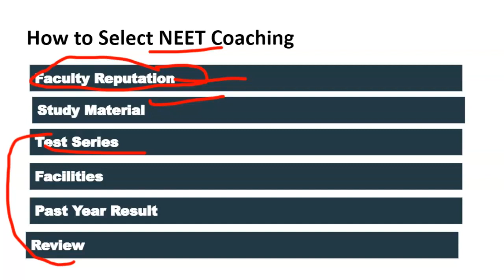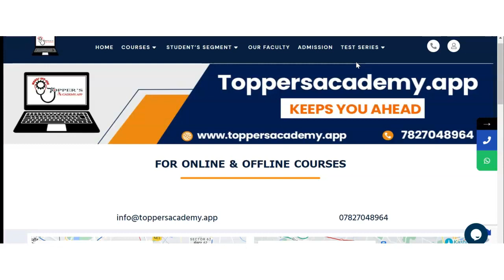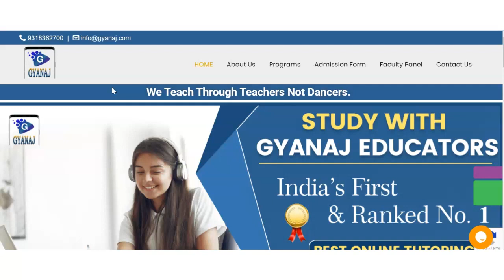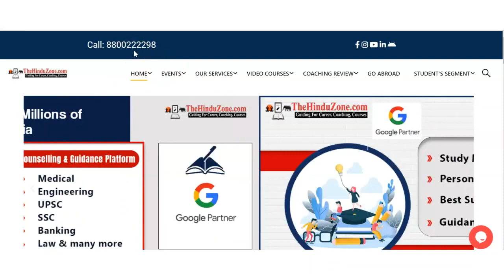Best NEET Coaching in Lad Pur | Top NEET Coaching in Lad Pur